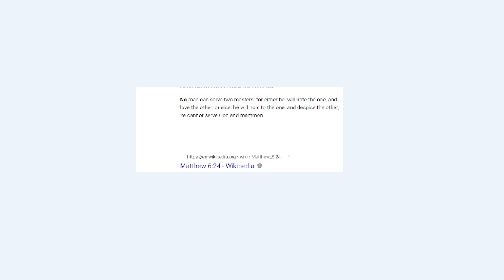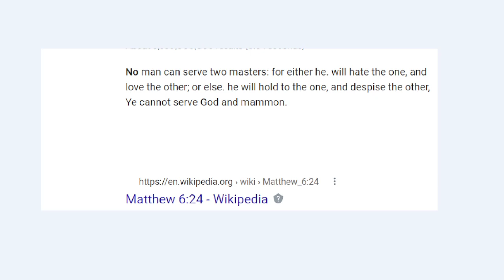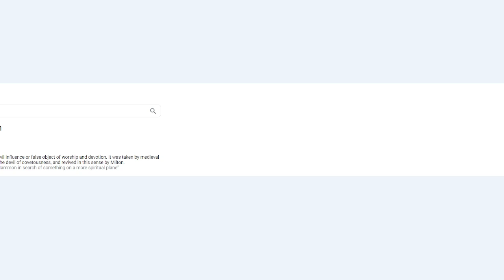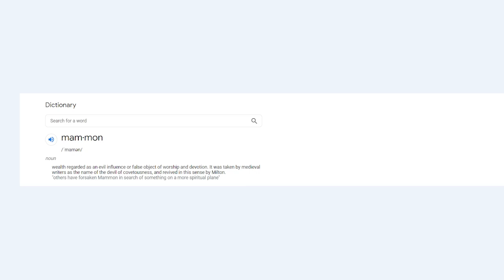Matthew 6:24 You can't serve two masters. Are the people from the cookie place involved Allegedly?